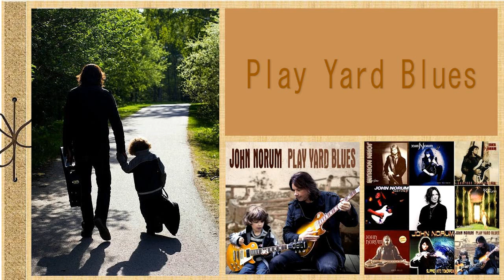John Norum – Play Yard Blues (Full Album), 2010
Play Yard Blues is the seventh studio solo album by John Norum, the guitarist and founder of the Swedish hard rock band Europe. It was released on 17 May 2010.

The album includes cover versions of the Thin Lizzy song "It's Only Money", the Frank Marino & Mahogany Rush song "Ditch Queen" and the Mountain song "Travellin' in the Dark".

01. "Let it Shine" (John Norum, Tomas Torberg)
02. "Red Light Green High" (J.Norum, T.Torberg) 04:54
03. "It's Only Money" (Phil Lynott) 09:04
04. "Got My Eyes on You" (J.Norum, Leif Sundin) 11:56
05. "When Darkness Falls" (J.Norum, T.Torberg, Peer Stappe) 15:09
06. "Over and Done" (J.Norum, P.Stappe) 19:09
07. "Ditch Queen" (Frank Marino) 23:00
08. "Travellin' in the Dark" (Felix Pappalardi, Gail Collins Pappalardi) 28:40
09. "Born Again" (J.Norum, L.Sundin) 32:49
10. "Play Yard Blues" (J.Norum) 36:59

John NORUM: vocals and guitars
Tomas TORBERG: bass
Thomas BROMAN: drums
Peer STAPPE: percussions
Special guests:
Leif SUNDIN: vocals on Born Again and Got My Eyes on You
Mic MICHAELI: keyboards

Recorded at Playyard Studios, Sweden
Engineered by: Peer STAPPE
Produced by: John NORUM
Mixed at Polar Studios in Stockholm
by: Peer STAPPE and John NORUM
Mastered by: Bjorn ENGELMAN at Cutting Room

Photography by: Paul BERGEN
Graphic design by: Misha VAN TOL

This album is dedicated to Michelle Meldrum Norum

Video includes lyrics for all the songs, collage design - Lola Norumhead